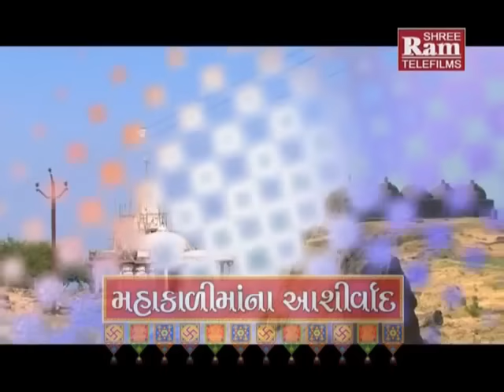Kamlesh Barot | Sumali Hend Gitali Hend | Mahakali Mana Aashirvad | Gujarati Song | Full Video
Title : Mahakalimana Aashirvad
Singer : Kamlesh Barot
Artist : Kamlesh Barot,Shreya Dave
Lyrics : Kamlesh Barot
Director : Raju Patel
Producer : Sanjay Patel
Music Label : Shri Ram Audio And Telefilms